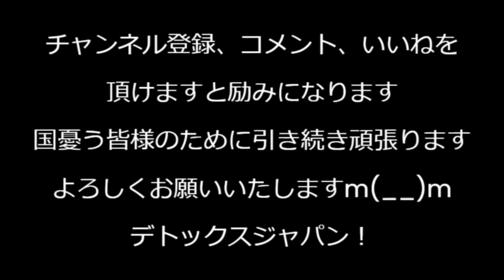自民、新たに6人の非公認を追加、全員旧安倍派で露骨、岸田が石破に粛清させてる噂、君主論「恩恵は小出しに罰は一度に」罰の小出しだなんて全くの逆やってて本当にセンスが無い 241009